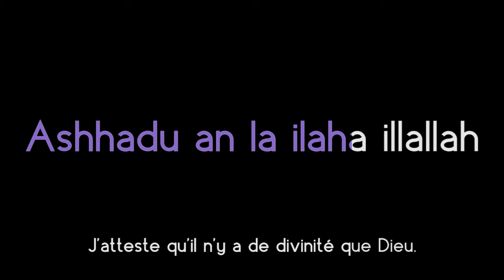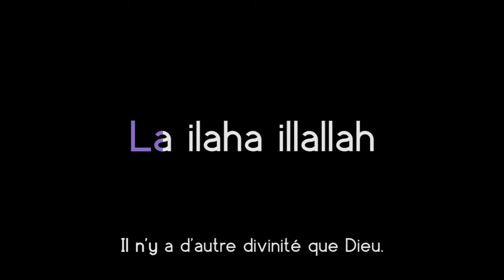Adhan - L''appel à la prière (KARAOKE)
Apprendre l'appel à la prière - Adhan en version karaoke.
Texte et récitation en arabe accompagnés de la traduction française.